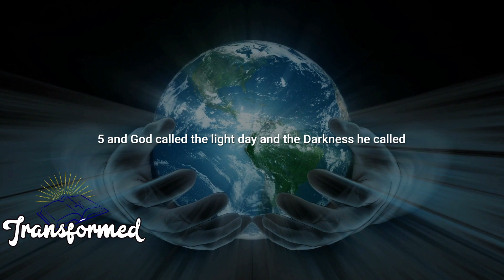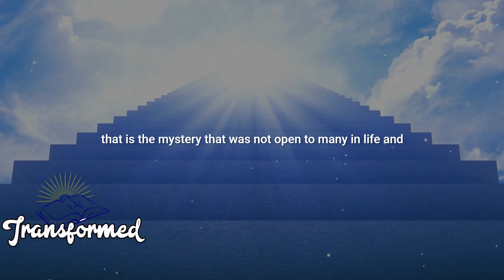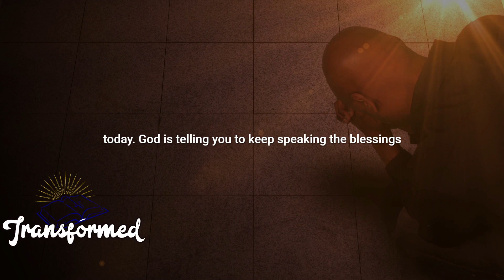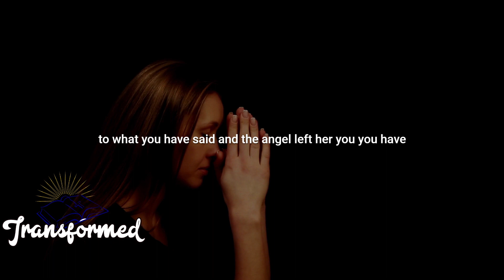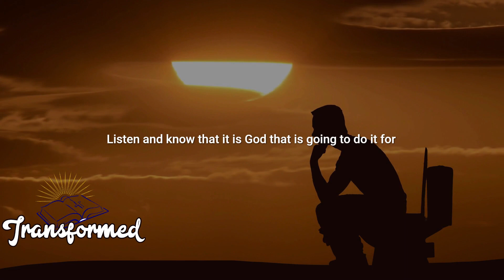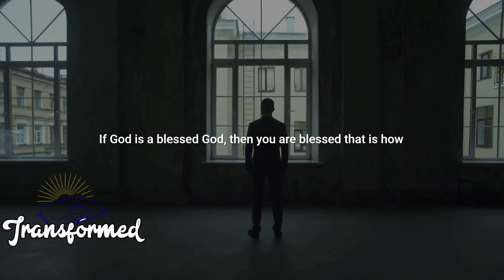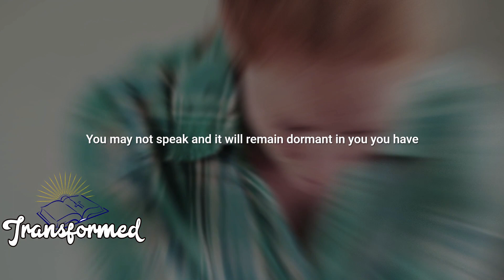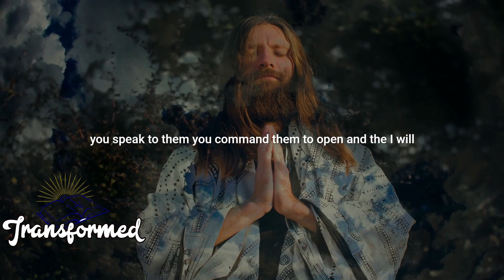GOD IS SAYS IT IS A SEASON OF UNEXPECTED MIRACLES AND OPEN DOORS YOU WILL GET YOURS!-Inspirational